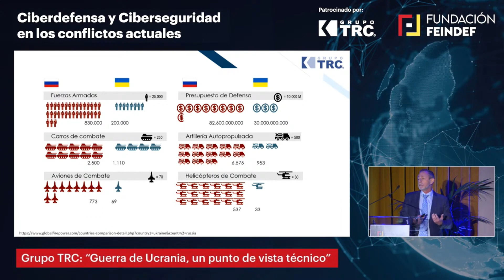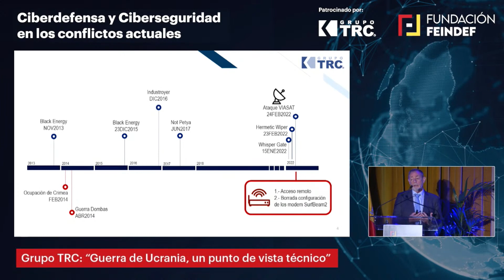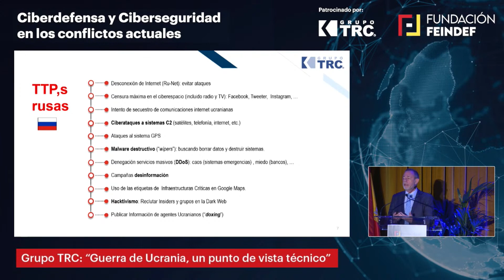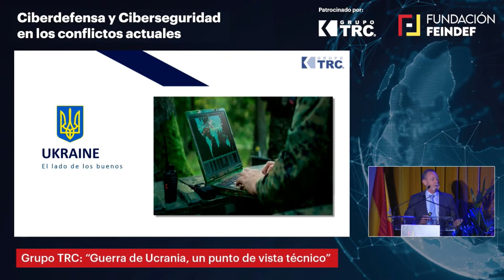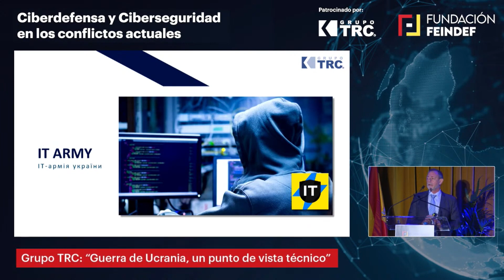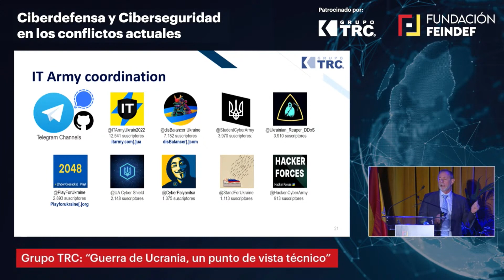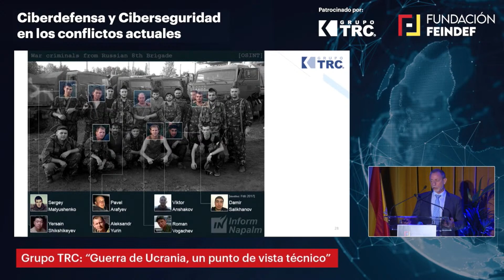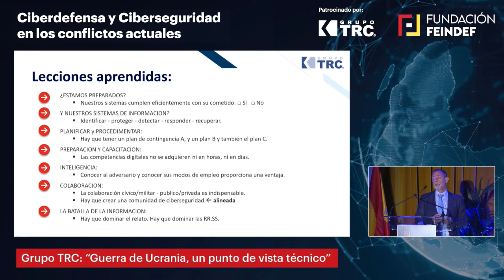Jornada de Ciberdefensa y Ciberseguridad_ Emilio Rico Ruiz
Emilio Rico Ruiz, Security Advisor de Grupo TRC (patrocinadores de la jornada) analiza el conflicto de Rusia desde la perspectiva de las telecomunicaciones y software.